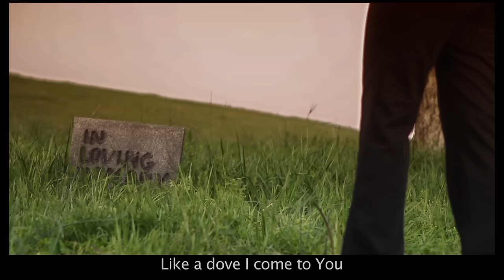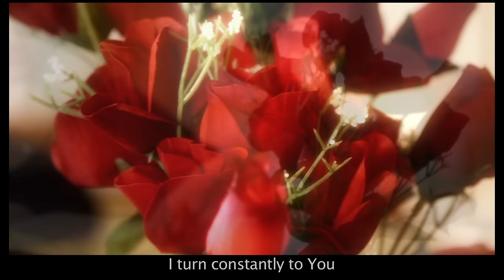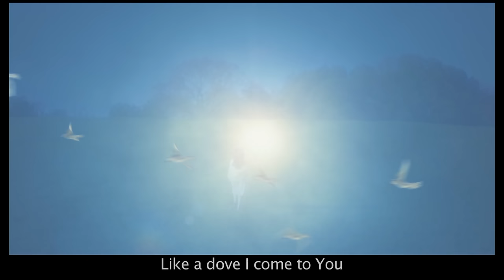Je prends des ailes - with english subtitles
Easter - Je Prends des ailes - avec sous titrages/lyrics en anglais -

Il est difficile d'oublier, cette étincelle qui a jailli et ce message inscrit dans le cœur : « Tu as des ailes, les ailes de la foi, la louange et tu as un abri sur, un refuge sur, Moi ton Dieu. ». Voila le message derriere ce chant de Easter avec qui j'espere tu prendras des ailes et t'envoleras.

It is difficult to forget, that spark which burst and the message within the heart: "You have wings, the wings of faith, praise, and you have a shelter, a refuge, I your God . " This is the message behind this song from Easter with whom i wish you will take wings and fly away.